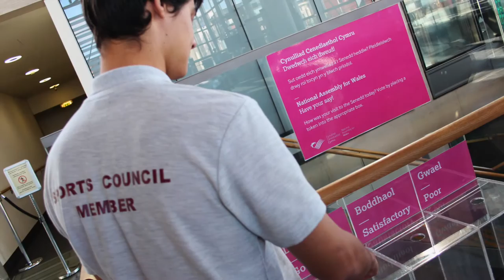PHS Wales V Andorra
Prestatyn High School's PE trip to Cardiff for a historic qualifying game for Euro 2016.